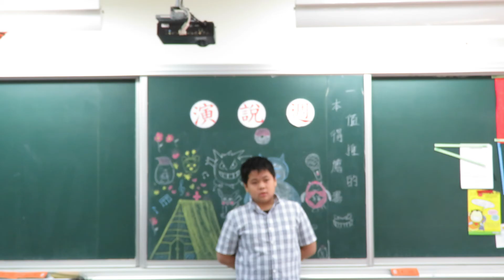20161124演說活動（明佑）